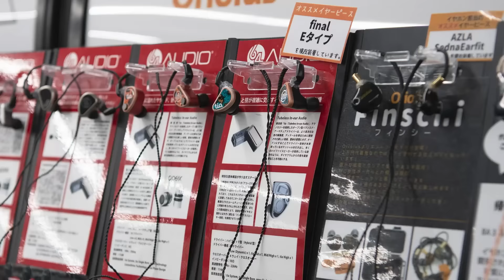SpinFit W1レビュー！「ハイエンドイヤホン向け」という名に恥じぬ音質と装着感のイヤーピースが登場しました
音質はSpinFit史上最高峰?!
独自のウェーブ構造と、3Dクッション構造により驚きのフィット感を実現！医療向けシリコン採用により痒くなりにくいのもポイント。

【チャプター】
00:00オープニング
00:38 パッケージと外観
01:40 製品の特徴
02:51 CP145と比較
04:01 有線ピヤホンとの相性
06:27 final Eタイプと比較
07:16 モニターイヤホンとの相性
07:59 ハイエンドイヤホンとの相性
09:11 エンディング

【社長 ラジオやってます☆】
大井裕信（e☆イヤホン代表）仕事をもっと楽しみたいラジオ